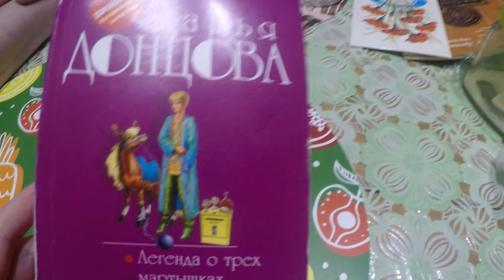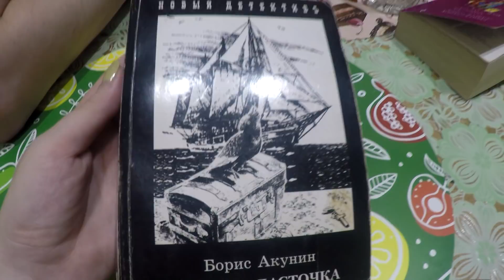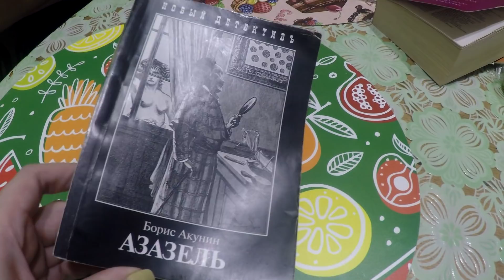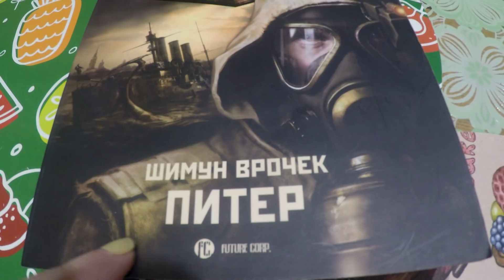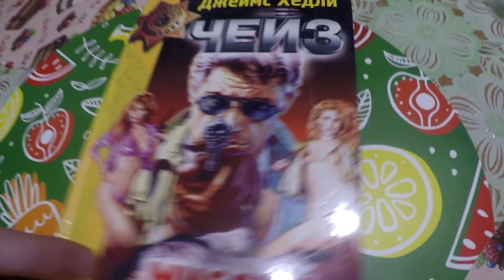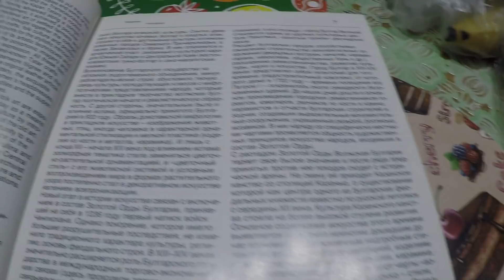Очень Удачный BookCrossing и Кот в Коробке